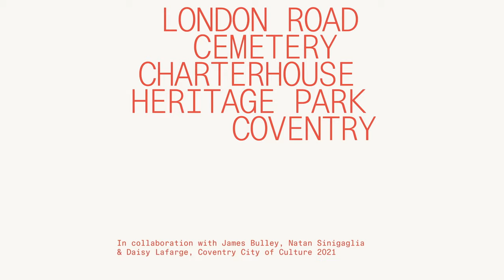Observations on Being | Audience Reactions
Observations on Being
Until 15 August
London Road Cemetery

Seven immersive artworks challenge our ideas of life, death and nature.

Mapping the journey of breath from different scientific and cultural perspectives this multisensory narrative of epic proportions uncovers the living worlds both beyond and within us, to reveal the deep and beautiful truths that lie just outside the limits of our perception.

Observations on Being has been developed by Marshmallow Laser Feast in collaboration with artists James Bulley and Natan Sinigaglia and some of the extraordinary and influential scientists, writers and musicians who have inspired and informed their work, including Jon Hopkins, Suzanne Ciani, Merlin Sheldrake, David Abram, Daisy Lafarge and Fraunhofer Institute for Digital Medicine MEVIS, pioneers in medical image computing.